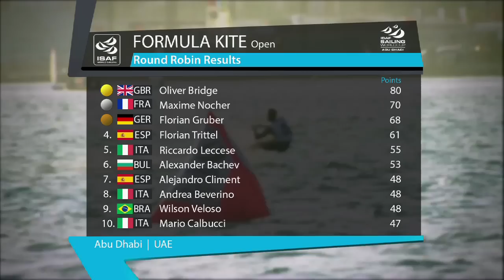Close Calls On Penultimate Abu Dhabi Day - Day 3 Highlights Part 2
See what happened in the Finn, 49erFX, 49er and Open Kiteboarding.